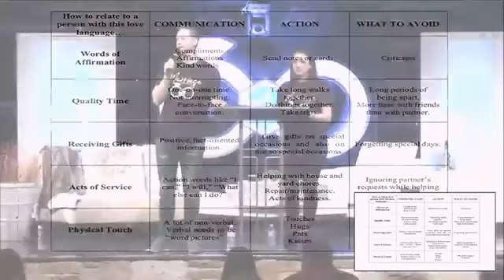KHMC 2020 Session 1 (feat.Christopher and Melody Meek)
Saturday, Feb. 29th 2020
The King's House / McAlester OK